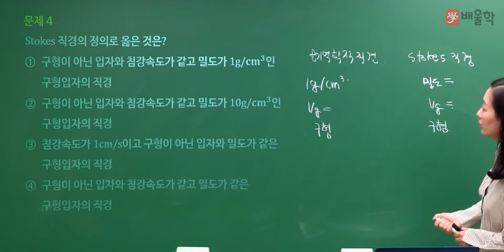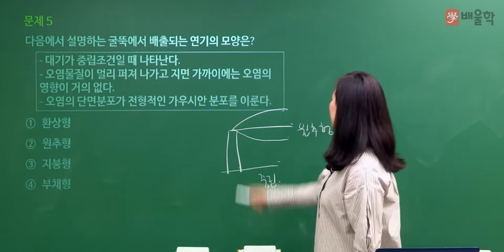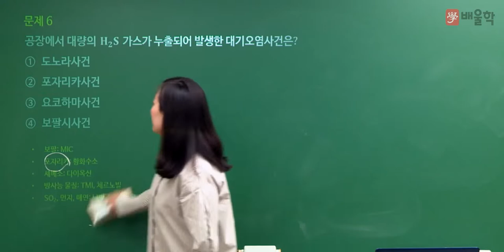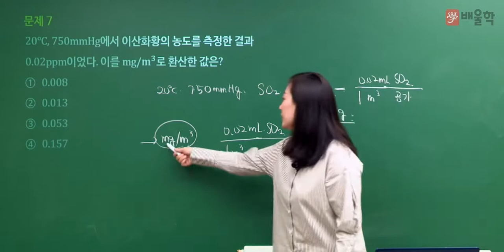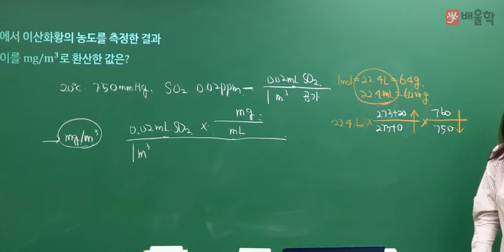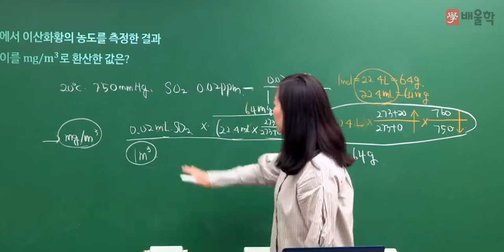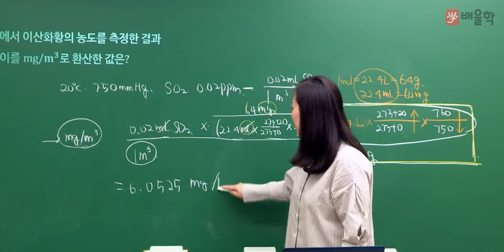[대기환경기사 필기] 2022년 2회 필기 기출 풀이 1과목 대기오염개론 2 - 고경미 교수님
2022년 2회 대기환경기사 필기 1과목. 대기오염개론 기출문제 해설 강의!